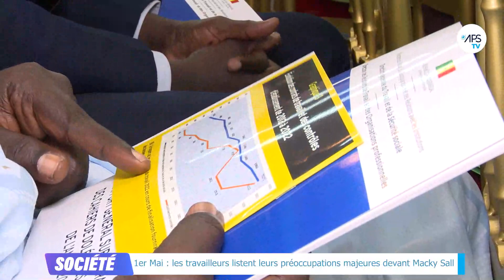1er Mai : les travailleurs listent leurs préoccupations majeures devant Macky Sall